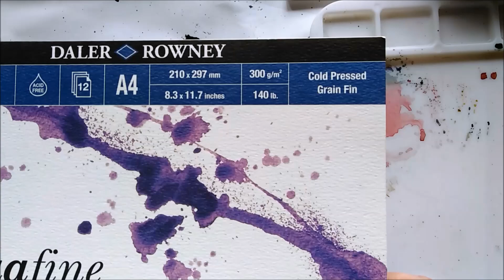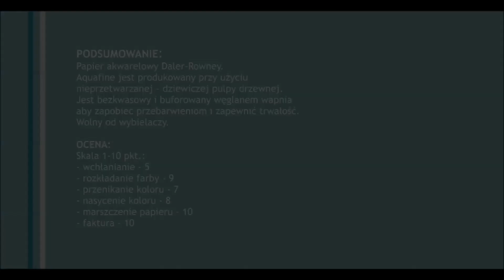Test i recenzja papieru Daler Rowney 05 - akwarela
Maluj ze mną akwarelą - abstrakcyjna łąka w teście papieru Daler Rowney Aquafine.
Aquafine to papier dedykowany do akwareli. Wyprodukowane przy użyciu 100% dziewiczej, drewnianej pulpy.  Pędzle Daler Rowney.
How to paint - a simple watercolor for beginners.